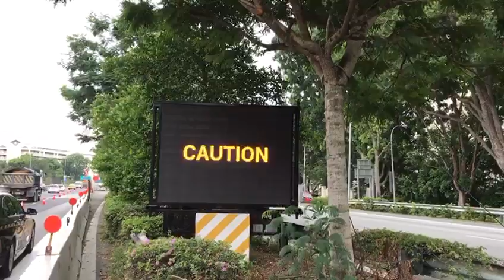08 07 2017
交通显示灯